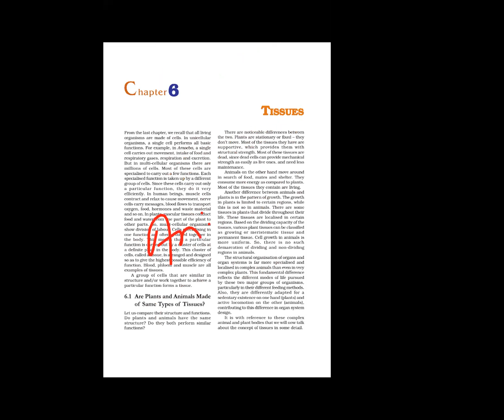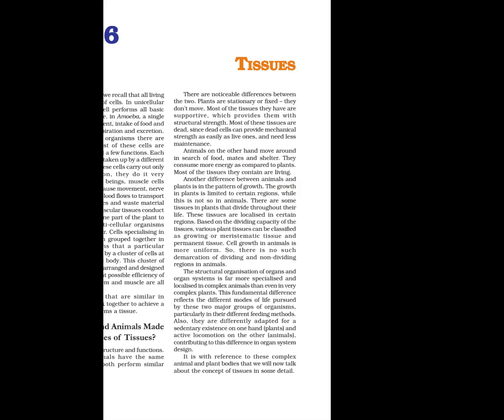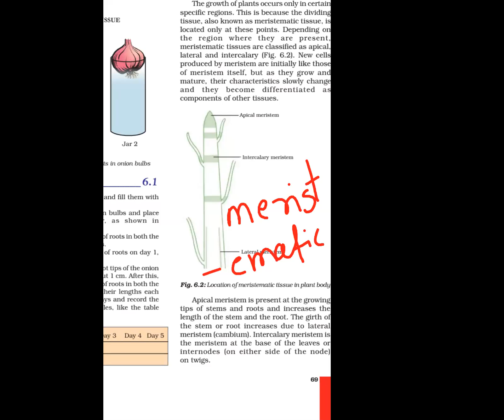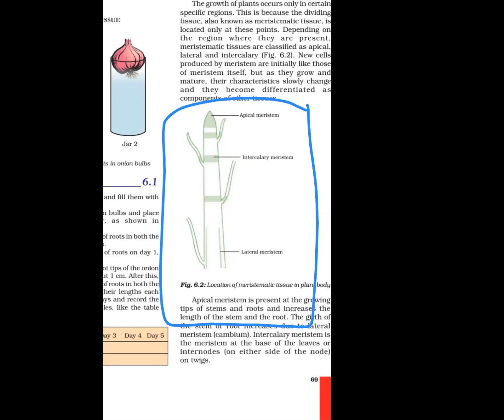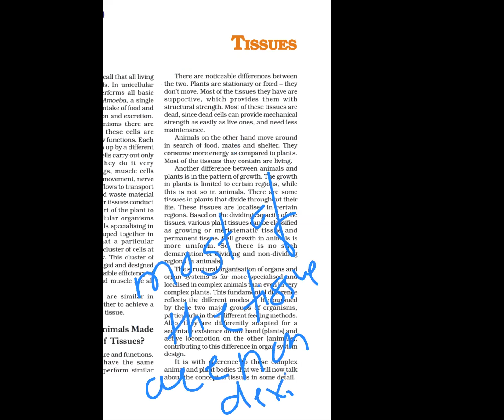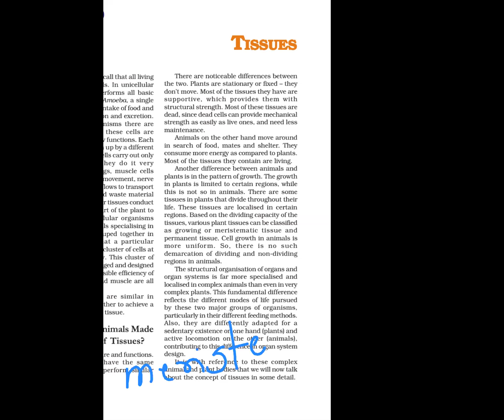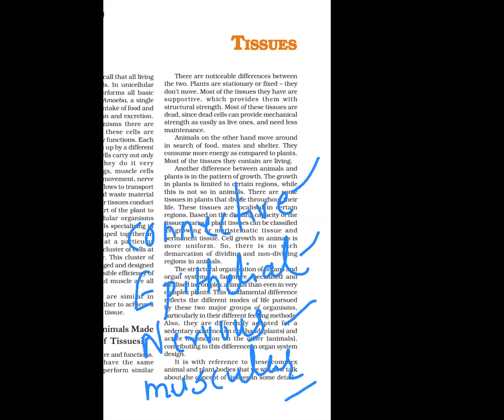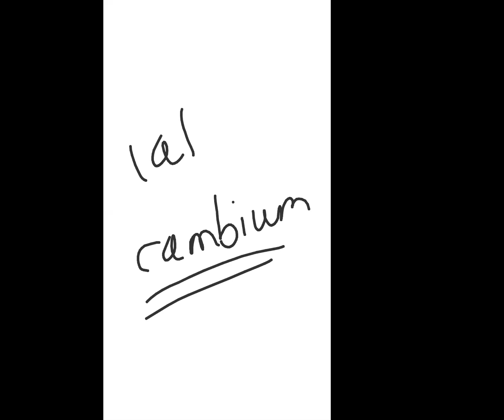Class 9th cbse chapter tissue revision part 2